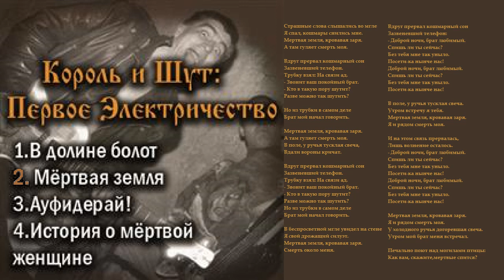КОРОЛЬ И ШУТ ✮ Малоизвестные песни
1) 00:00 Мёртвая земля (Первое Электричество, 1991)
2) 05:24 Вино хоббитов (Жаль, нет ружья,2002)
3) 09:08 Кукольный театр (Будь как дома, Путник, 1997)
4) 11:55 Песня мушкетеров (Акустический,1998)
5) 15:42 Что видел малыш (Герои и Злодеи, 2000)
6) 19:12 Генрих и Смерть (Жаль, нет ружья,2002)
7) 21:33 История о мертвой женщине (Будь как дома, Путник, 1997)
8) 23:53 Два монаха в одну ночь (Как в старой сказке, 2001)
9) 25:54 Собрание (Будь как дома, Путник, 1997)

В плейлист включены песни, которые реже других исполнялись на концертах и которые лично я узнал последними. Думаю, новый фандом Короля и Шута тоже может быть не знаком с этими песнями.

Кроме этих я бы добавил ещё:
- Жизнь (песня из сольника Горшка, но также исполнялась и на концертах КиШ-а)
- С тех пор, как он ушёл
- Вор, граф и графиня
- Кода
- Хозяин таверны